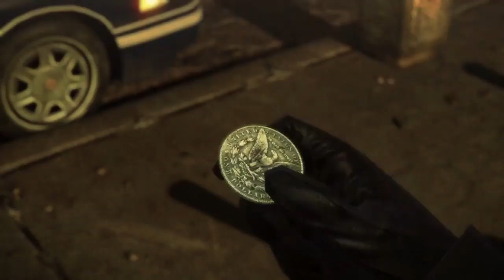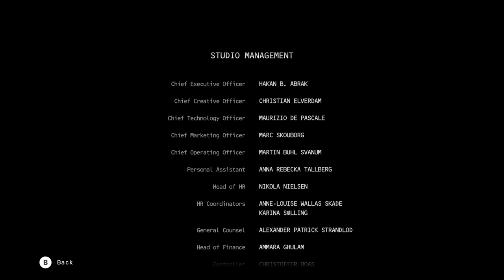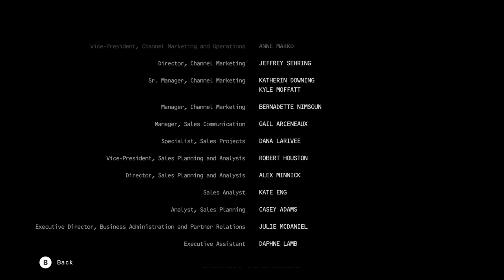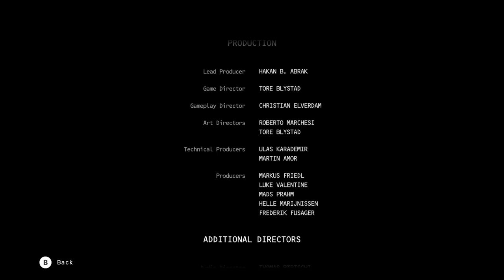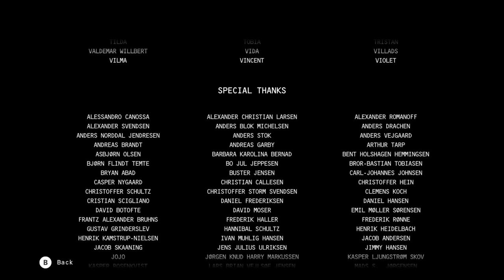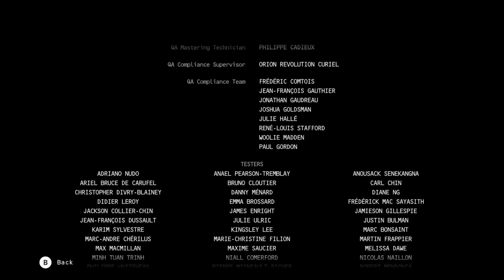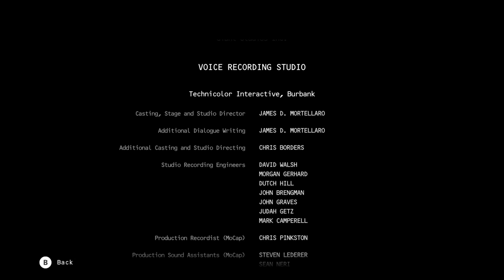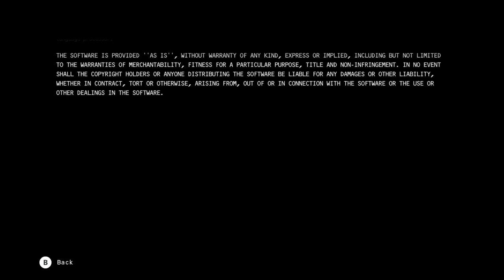Part 6 FINALE // [No Commentary] Hitman: Absolution HD - Xbox One Gameplay